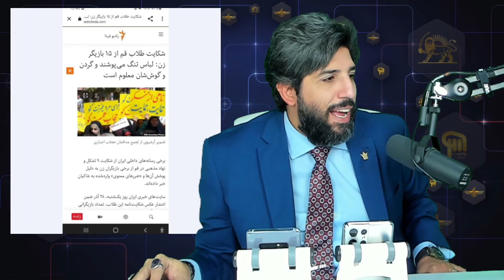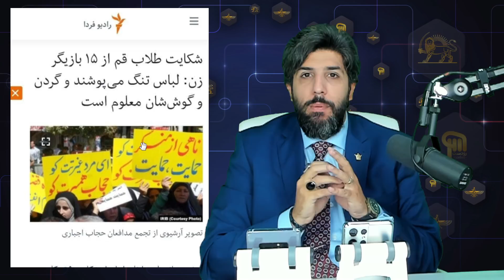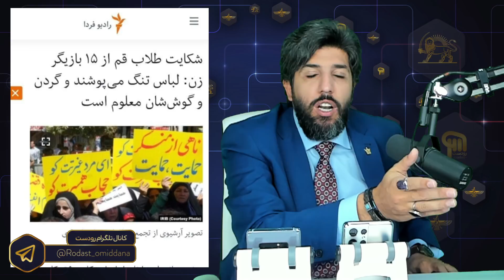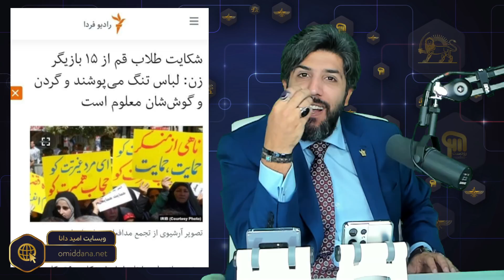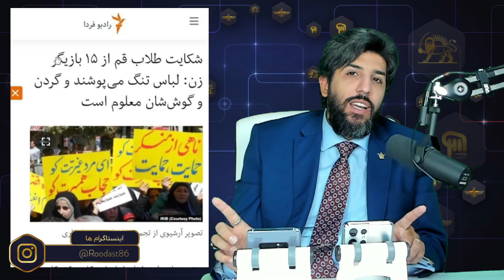شکایت گروهی از طلاب قم از ۱۵ نفر از زنان بازیگر بابت بدحجابی نشانه چیست؟_هوشیار باشیم!